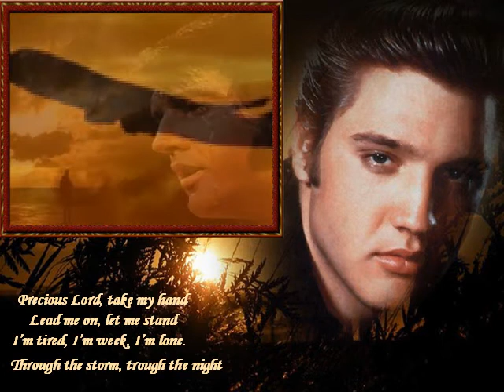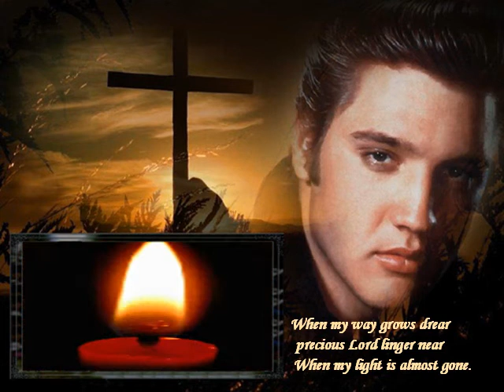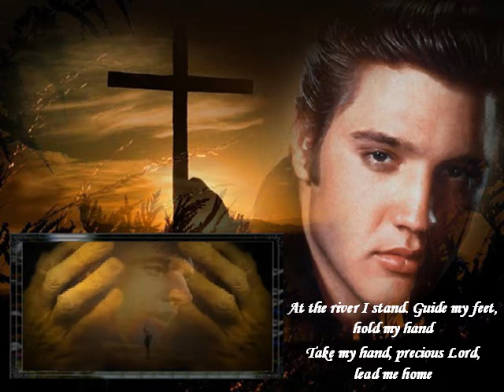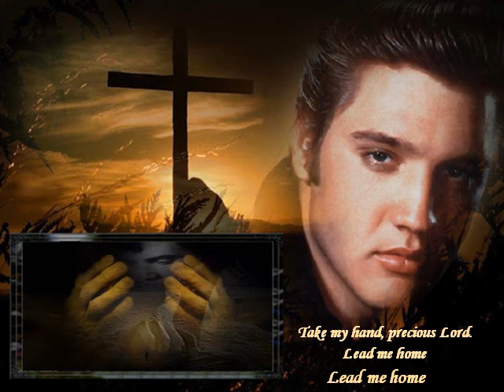Precious Lord Elvis Presley Aafke 03 31 23 18 wmv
Weer 'n mooi ppsje van Aafke